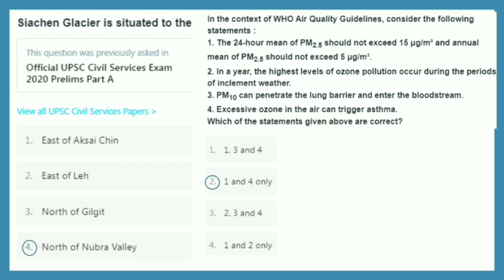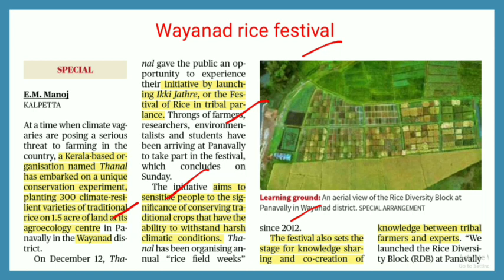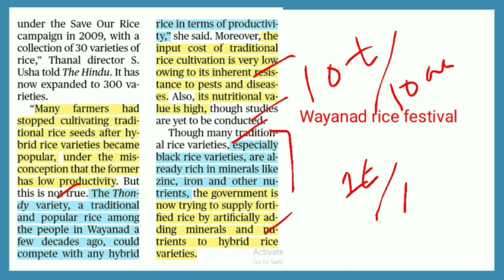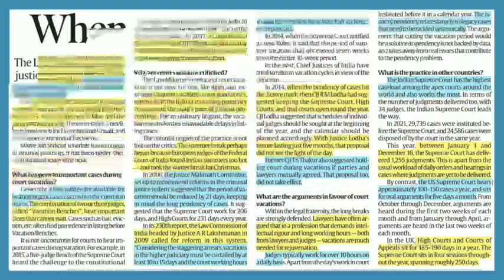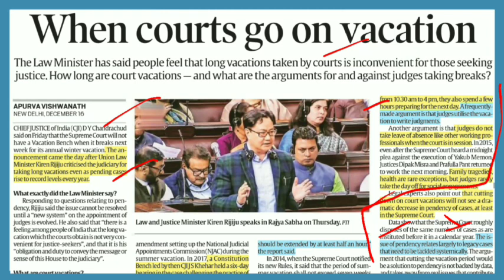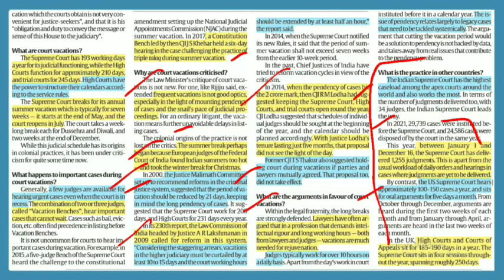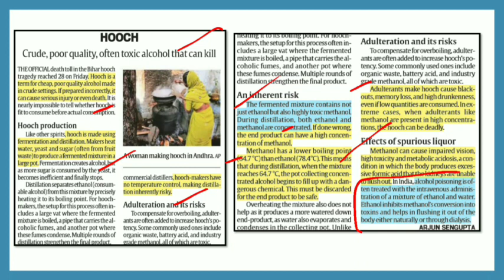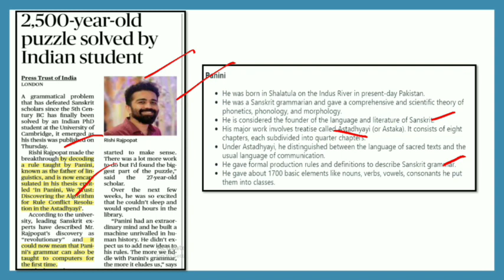The Hindu News Analysis | December 17 2022 | Prelims & Mains Topics | UPSC in Tamil